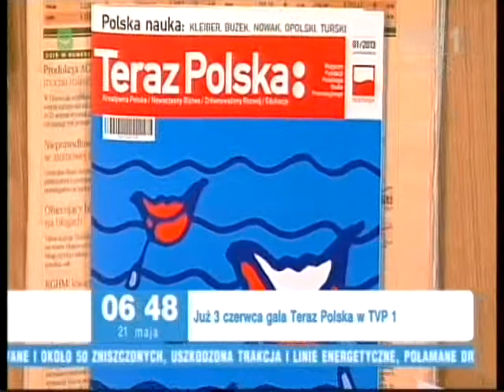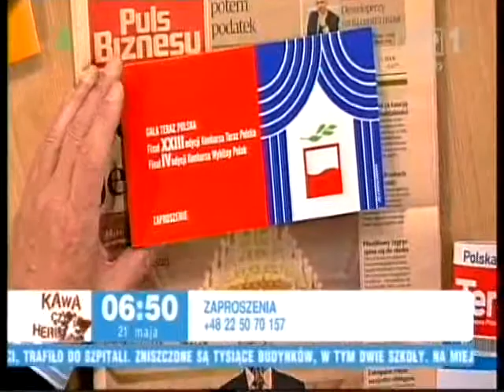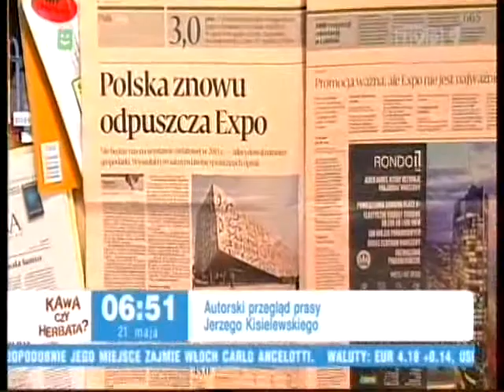Magazyn Teraz Polska TVP1 Kawa czy herbata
Krzysztof Przybyl i Jerzy Kisielewski przeglagaja Magazyn Teraz Polska podczas porannej Kawy czy herbaty w TVP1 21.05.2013."Material udostepniony przez Telewizje Polska